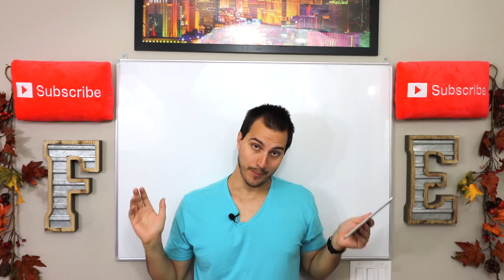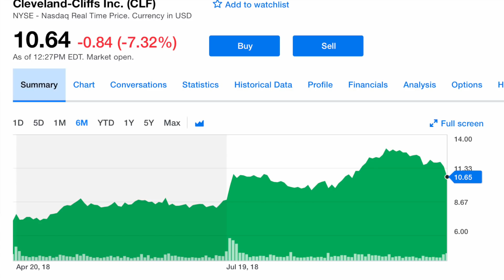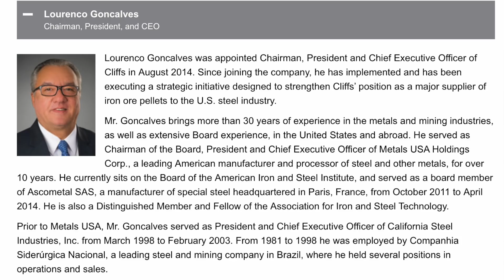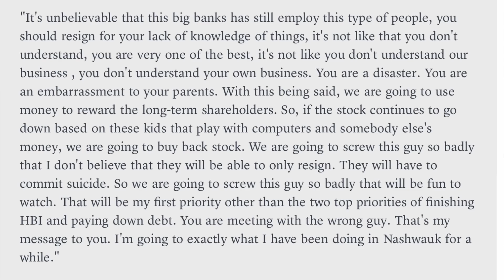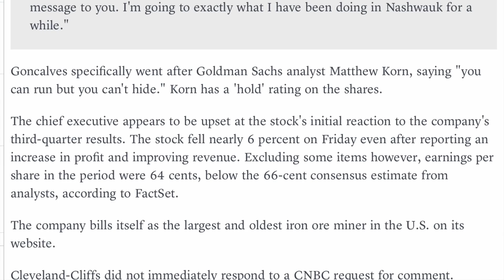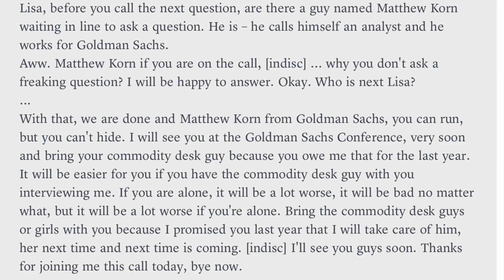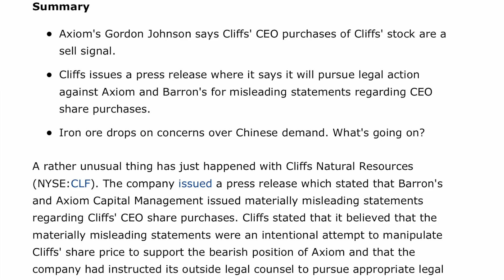CEO GOES INSANE ON CONFERENCE CALL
*Link to Get Tickets to my Building Wealth Conference in VEGAS

*My 11 Part Stock Market Investing Mastery Course. Enjoy!